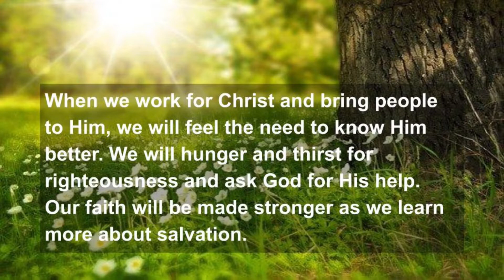Good Morning Friday with Kevin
Growing stronger in Christ